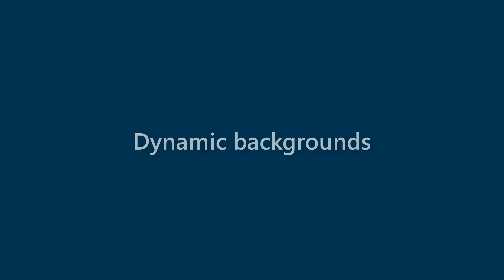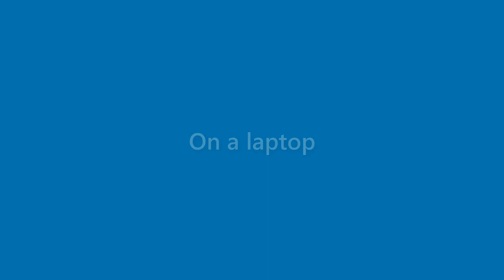Gerard Miller - appearance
Name Look - Gerard Miller - appearance. In this video we present "Gerard Miller" name look and feel in various scenarios.
This video will cover:
How does "Gerard Miller" look as a personal letterhead?
How does "Gerard Miller" look on a business card?
How does "Gerard Miller" look on a computer/laptop screen?
How does "Gerard Miller" look with different background colors?
How does "Gerard Miller" look with various fonts?